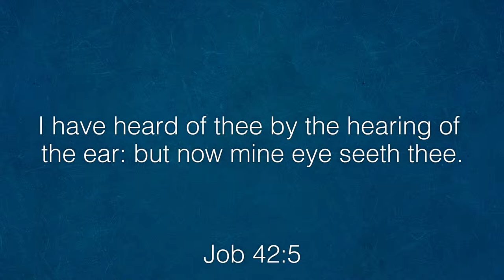God Saved Me from Cancer